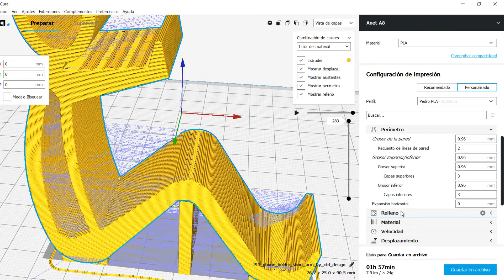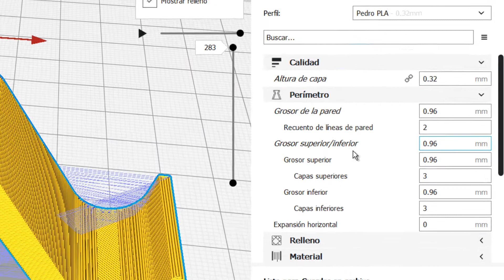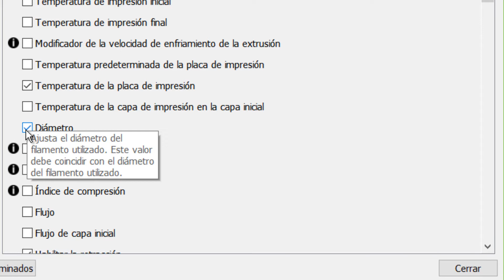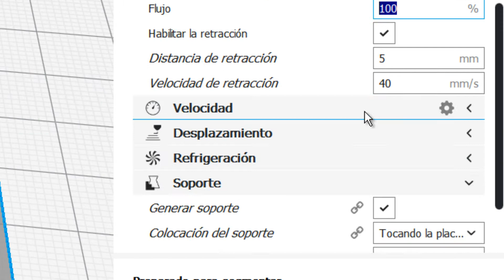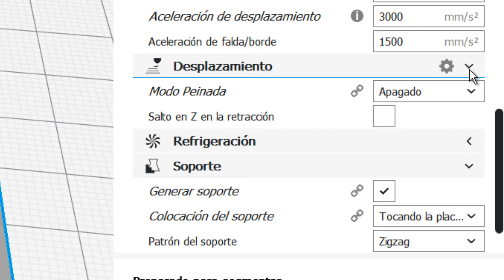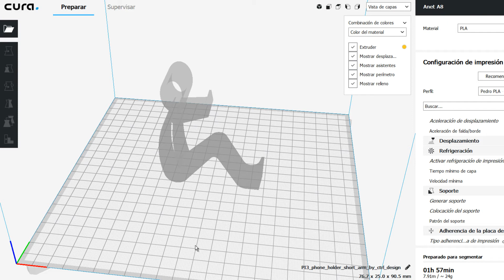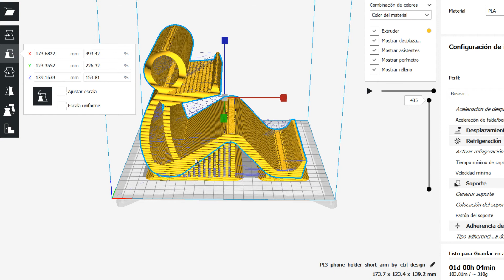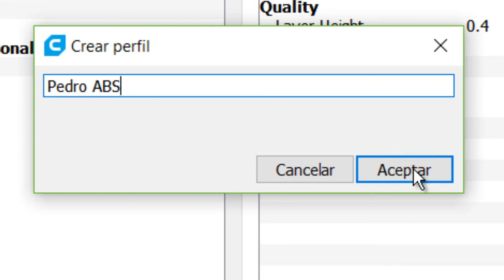✅ Impresora 3D Cura Configuracion ABS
Impresora 3D Cura Configuración ABS.

¿Estás buscando una manera de imprimir tus propios diseños en 3D en casa? ¡Mira nuestra lista de reproducción de tutoriales sobre Impresoras 3D FDM! Las impresoras 3D FDM (Fused Deposition Modeling) son una forma popular y asequible de imprimir objetos en 3D en casa. Con nuestra lista de reproducción podrás aprender todo lo necesario para utilizar una impresora 3D FDM de manera eficiente, desde los conceptos básicos hasta trucos y técnicas avanzadas. Aprenderás como configurar, calibrar y utilizar tu impresora para obtener los mejores resultados. ¡Haz clic en el enlace para acceder a nuestra lista de reproducción y comienza a imprimir tus propios diseños en 3D hoy mismo!